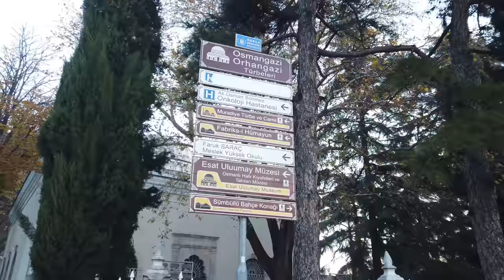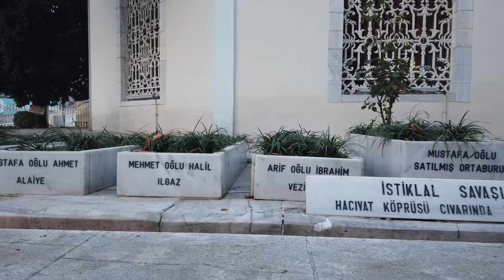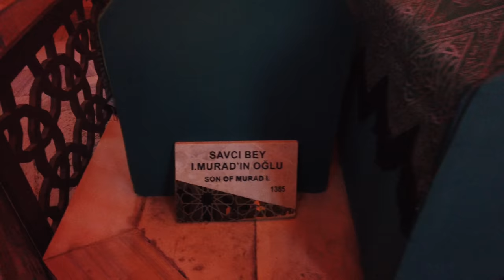Osman Gazi Tomb Relocated |With Drone Shots| 4K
The first time we attended last year. The buildings were closed. Here is the tomb of Osman Gazi. The tomb was located in Sogut originally and then moved to Bursa.